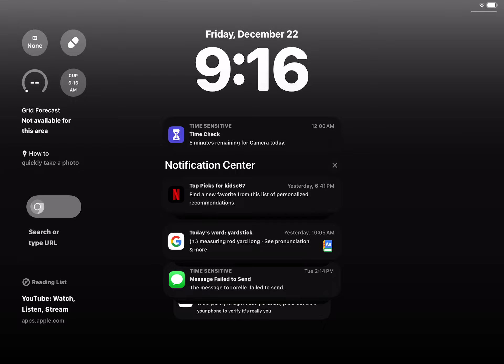Tvor and his sister throw snowballs at each other in Avatar World